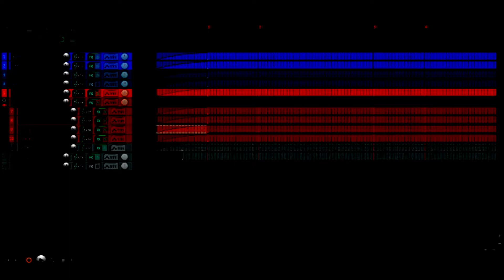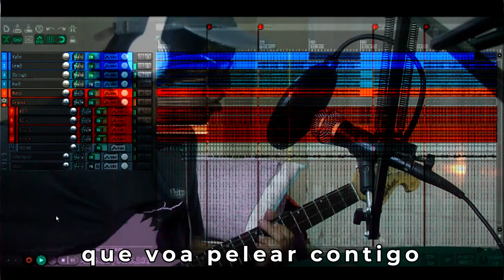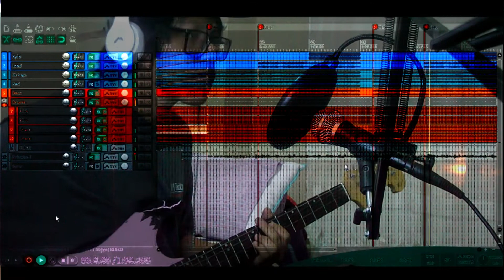Yxvvn - Llevatela (Pizza Time Cover)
ola subditos, jajaja hice este cover por diversion